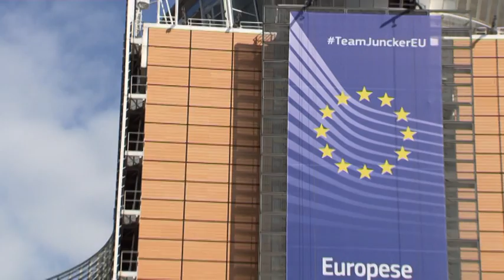Plenary Horizon: EPP priorities for CoR Plenary Session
This time last year, Europeans had just voted in the new European Parliament and paved the way for Jean-Claude Juncker to become the President of the European Commission. This video announces his participation at the CoR Plenary Session and highlights the EPP priorities